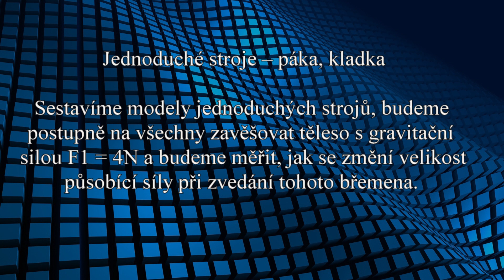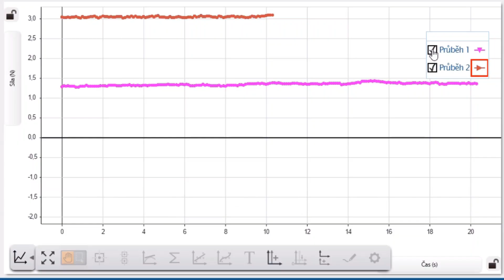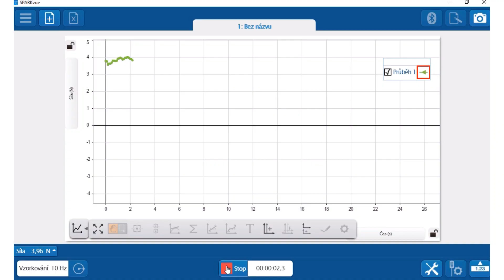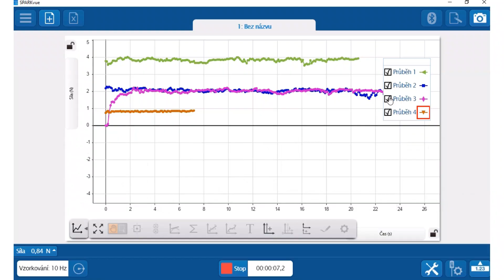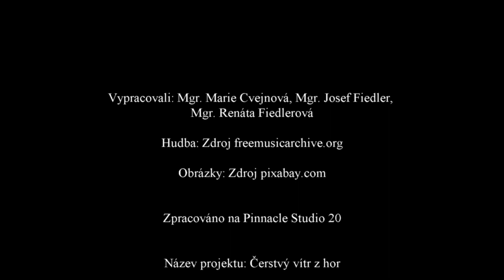Jednoduché stroje – páka, kladka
Sestavíme modely jednoduchých strojů, budeme postupně na všechny zavěšovat těleso s gravitační silou F1 = 4N a budeme měřit, jak se změní velikost působící síly při zvedání tohoto břemena.